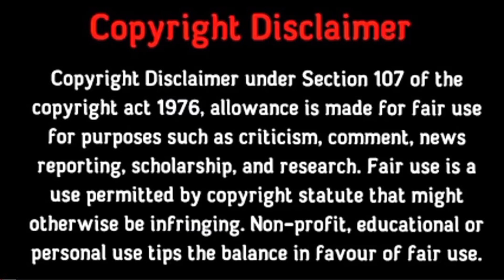உறவைத் தேடி. சிறுகதைதமிழ்சிறுகதைகள்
Hi friends, thanks for visiting prajith mayilai stories Here in our Tamil story reading channel, you can listen to Tamil short stories, Tamil novels and some historical Novels from legendary Tamil writers like Kalki, Na. Parthasarathy, R. Chudamani, Ki. Va. Jagannathan, Su. Samuthiram and many more.